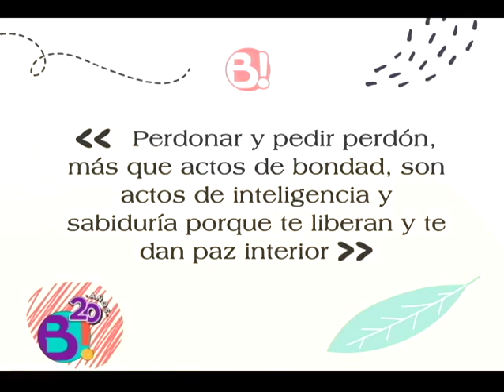Papá jaime nos habla de la importancia del perdón | Bravíssimo